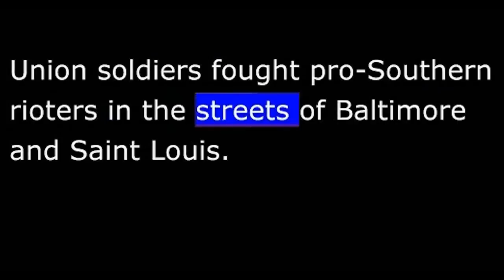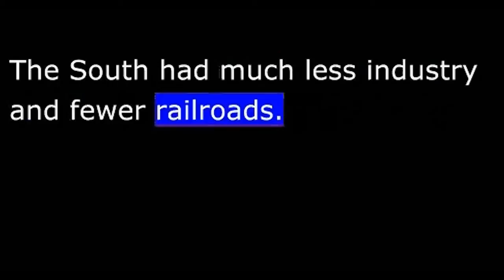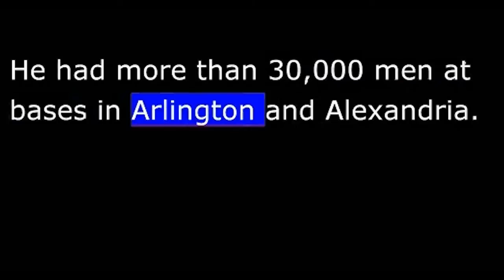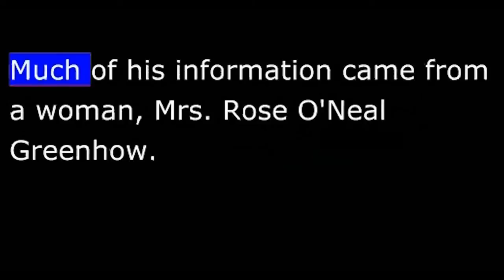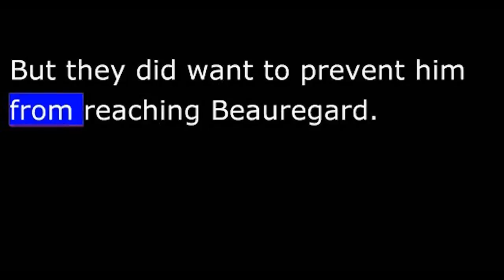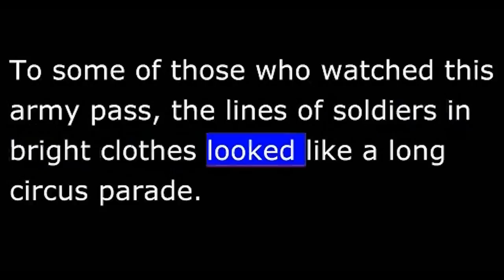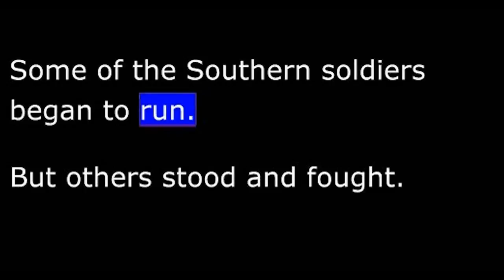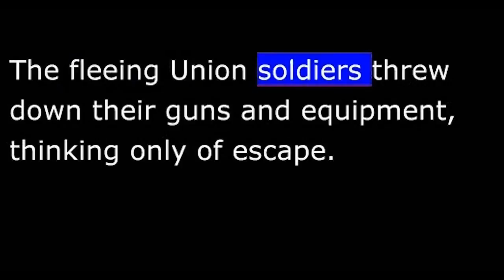American History - Part 094 - Lincoln - Union Disaster at Bull Run - Fighting starts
So far, though, the fighting had not claimed many lives. But very soon, the battle would become fierce.
This week in our series, Frank Oliver and Jack Weitzel continue the story of the American Civil War.
The old general who commanded the Union forces, Winfield Scott, did not want to rush his men into battle.
Northern newspapers took up the cry, "On to Richmond!" Political leaders began pressing for a quick northern victory. Public pressure forced the army to act.
For more than a month, General Irvin McDowell had been building a Union army in northern Virginia, just across the Potomac River from Washington. He had more than thirty thousand men at bases in Arlington and Alexandria. Late in June, McDowell received orders: "March against the Confederate Army of General Pierre Beauregard."
Beauregard had twenty thousand soldiers at Manassas Junction, a railroad village in Virginia less than fifty kilometers from Washington. McDowell planned to move on Manassas Junction July ninth, but was delayed for more than a week.
He planned the attack carefully. McDowell was worried that another large Confederate force west of Manassas Junction might join Beauregard's army.
This force, led by General Joe Johnston, was in the Shenandoah Valley near Harpers Ferry, Virginia. Across from Harpers Ferry, in Maryland, was a Union army almost twice the size of Johnston's. It was ordered to put pressure on Johnston's force to prevent it from helping Beauregard.
General Beauregard received early warning from Confederate spies that McDowell would attack. Much of his information came from a woman, Mrs. Rose O'Neal Greenhow. Mrs. Greenhow, a widow, was an important woman in Washington. She knew almost all the top government officials. And she had friends in almost every department of the government.
Then, on the morning of July sixteenth, Mrs. Greenhow wrote a nine-word message. She gave it to a man to carry to Beauregard. The Confederate general received it that evening. It said: "Order given for McDowell to march upon Manassas tonight."
Beauregard sent a telegram to Richmond. He told the Confederate government that McDowell was on the way. He asked that Johnston's ten thousand-man force in the Shenandoah Valley join him for battle. He was told to expect Johnston's help.
But Johnston's army was threatened by a large Union force that entered Virginia from Maryland. Led by General Robert Patterson, the Union troops moved toward the smaller Confederate force. They were not really interested in fighting Johnston. But they did want to prevent him from reaching Beauregard.
Johnston knew he could not defeat Patterson. So he decided to trick him.
While most of his army withdrew and prepared to join Beauregard, Johnston sent a small force to attack Patterson's army. Patterson believed Johnston was attacking with all his troops. He stopped moving forward and prepared to defend against what seemed to be a strong Confederate attack.
By the time the trick was discovered, Johnston and most of his troops were at Manassas.
From time to time, Union officers would ride up the hill to report what a great victory their troops were winning.
In the first few hours of the battle, Union forces were winning. McDowell had moved most of his men to the left side of Beauregard's army. They attacked with artillery and pushed the Confederate forces back. It seemed that the Confederate defense would break. Some of the southern soldiers began to run. But others stood and fought.
One Confederate officer, trying to prevent his troops from moving back, pointed to a group led by General T. J. Jackson of Virginia. "Look!" He shouted. "There is Jackson, standing like a stone wall! Fight like the Virginians!"
The Confederate troops refused to break.
The fighting was fierce. The air was full of flying bullets. A newsman wrote that the whole valley was boiling with dust and smoke. A Confederate soldier told his friend, "Them Yankees are just marching up and being shot to hell."
Neither side would give up. Then, a large group of Johnston's troops arrived by train and joined in the fight. Suddenly, Union soldiers stopped fighting and began pulling back. General McDowell and his officers tried to stop the retreat, but failed. Their men wanted no more fighting.
The fleeing Union soldiers threw down their guns and equipment, thinking only of escape. Many did not stop until they reached Washington.
It was a bitter defeat. But it made the North recognize the need for a real army -- one trained and equipped for war. President Abraham Lincoln gave the job of building such an army to General George McClellan.
thanks to manythings.org for audio/text This is a VOA public domain product